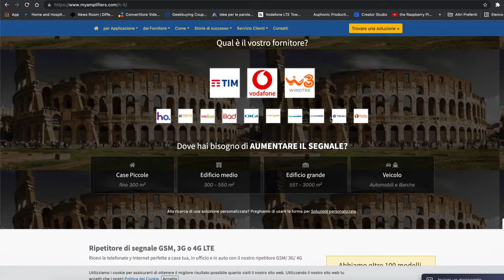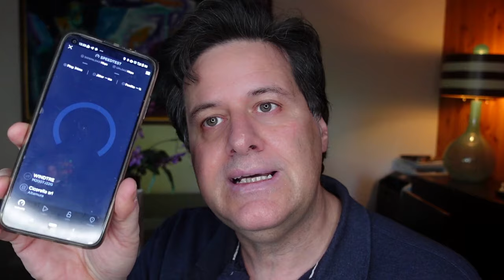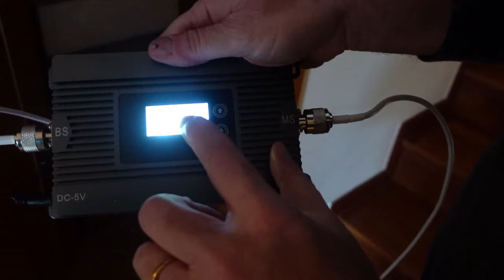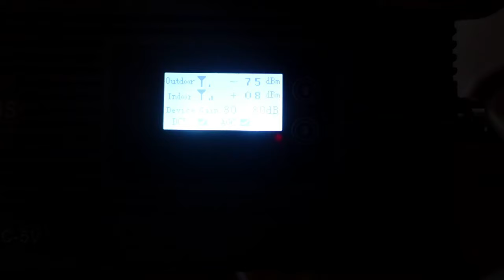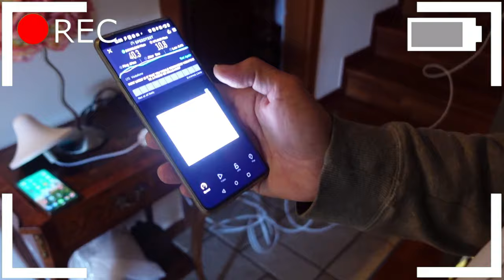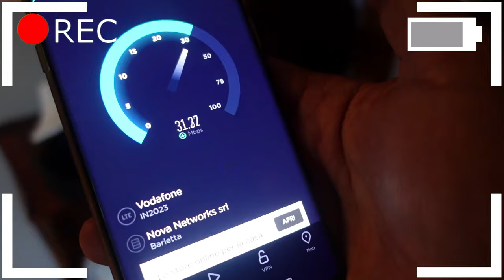Amplificatore del segnale cellulare: Esperienza e Test di Velocità!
Scopri come migliorare la tua connessione mobile con MyAmplifiers! In questo video, uno dei nostri clienti sta testando l'amplificatore di segnale mobile Nikrans LCD-300GD, disponibile su Questo dispositivo è perfetto per chi desidera una connessione stabile e potente sia per chiamate che per dati mobili.
Vantaggi del Nikrans LCD-300GD:
Copertura fino a 300 m²: Ideale per abitazioni di medie dimensioni, uffici o negozi.
Supporto dual-band: L'amplificatore supporta le frequenze 900 MHz e 1800 MHz, garantendo ottime performance sia per chiamate che per dati 4G.
Schermo LCD: Visualizza informazioni importanti come la potenza del segnale e le istruzioni di installazione, rendendo l'uso del dispositivo semplice e intuitivo.
Risparmio energetico: Funzione di standby automatico per ridurre il consumo energetico quando non è in uso.
Installazione semplice: Il dispositivo è facile da installare senza la necessità di strumenti aggiuntivi o competenze tecniche particolari.
Visita per esplorare tutte le soluzioni disponibili e migliorare subito la tua esperienza di connessione mobile!